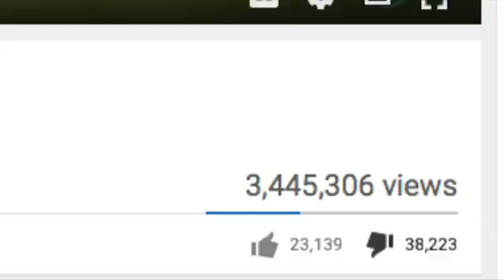Fuck you, WatchMojo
This is why WatchMojo needs to die